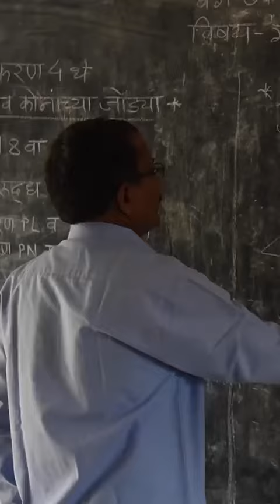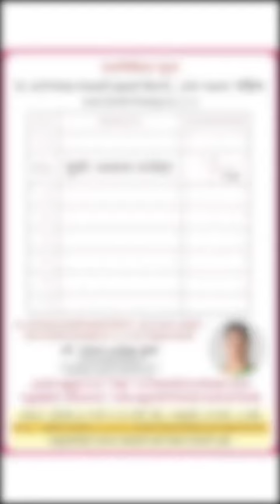Mrs.Bhavna Manohar Dumbre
Profile of Mrs.Bhavna Manohar Dumbre  independent candidate for Thane District Co-oprative Bank elections.